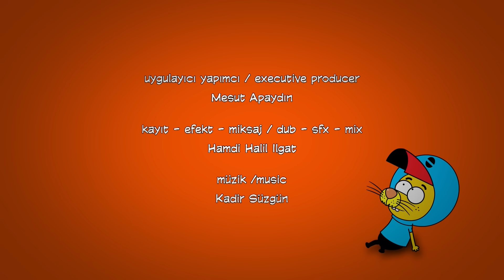KRAL ŞAKİR | Bilet Kimin? | TAM BÖLÜM | Cartoon Network Türkiye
Tanju'nun peşine düştüğü bilet, Kral Şakir'in de tüm uyarılara rağmen bastığı düğme nedeniyle başlarına gelmeyen kalmaz.

Web sitesini ziyaret et! Oyunların, videoların ve uygulamaların tadını çıkar! 🖱️